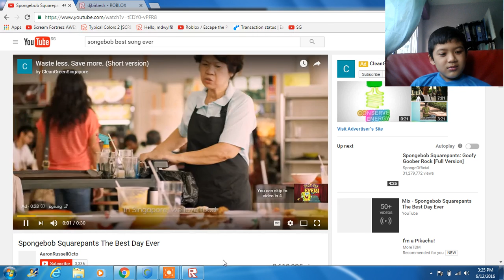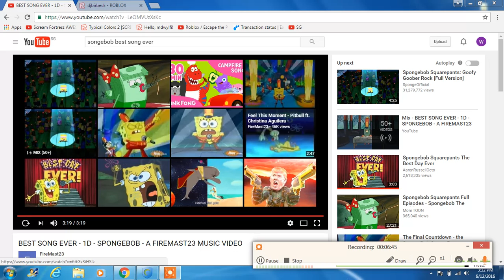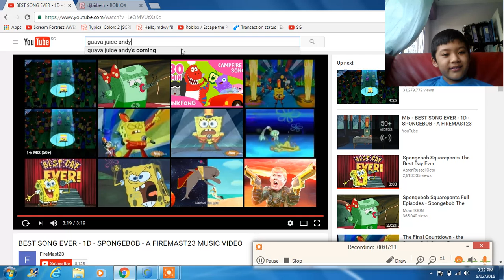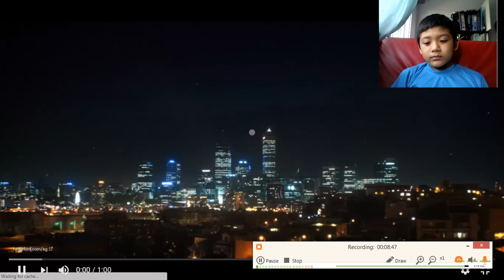The montage video part 2